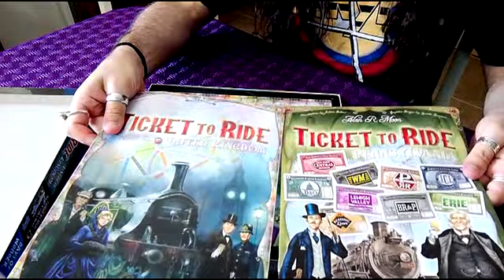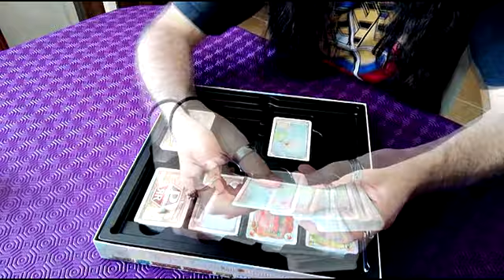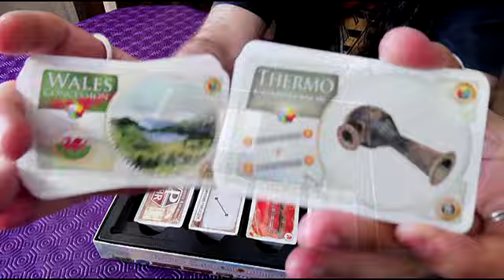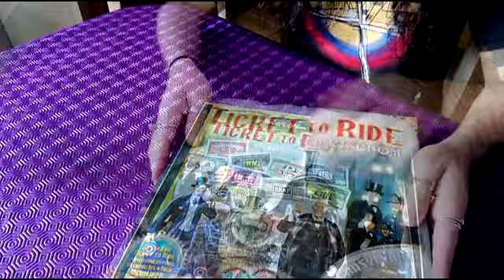Destripando Ticket To Ride United Kingdom + Pennsylvania (Unboxing) [Saga Aventureros al tren]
Hoy destripamos la expansión Map Collection nº5 de la saga "Ticket to Ride" o "Aventureros al Tren", concretamente la que incluye los mapas del Reino Unido y de Pensilvania. Se trata probablemente del título más estratégico de este afamado juego de mesa.

Ticket to Ride United Kingdom y Ticket to Rida Pennsylvania.